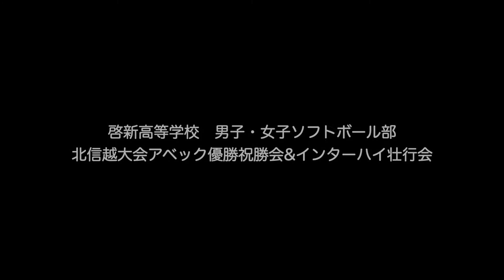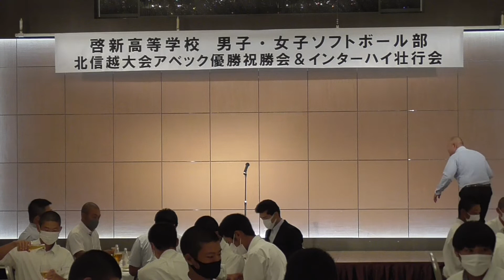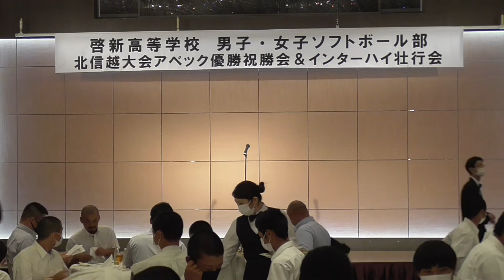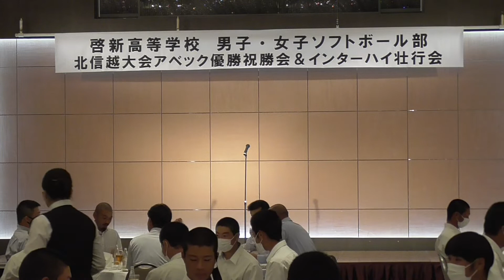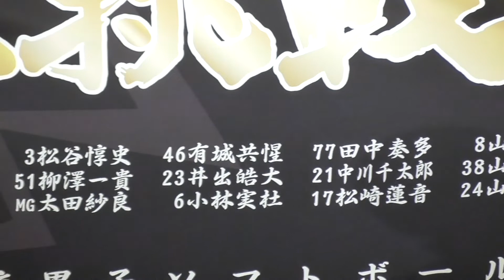祝勝会&壮行会 2022年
2;00  　校長祝辞
12:00　乾杯（村上先生）
15;00   男子部員謝辞
20;35   女子部員謝辞
24;00   総監督挨拶（山崎先生）
31;00   頑張三唱（西村先生）